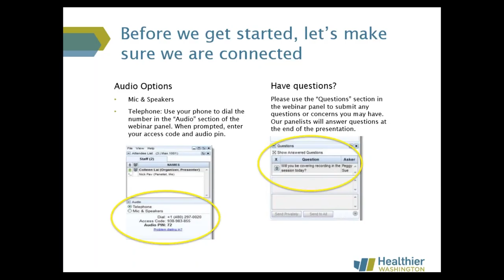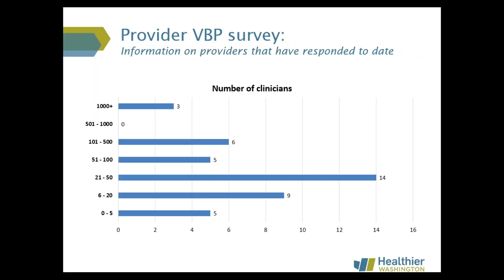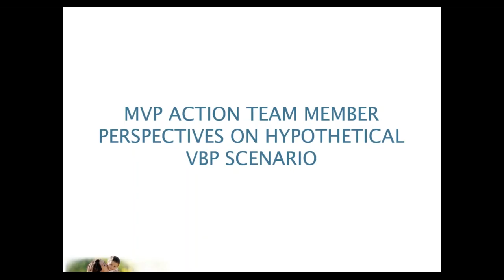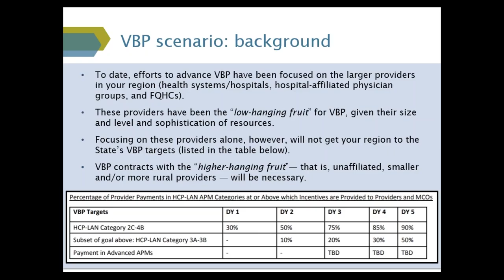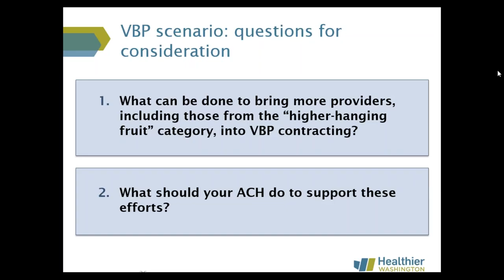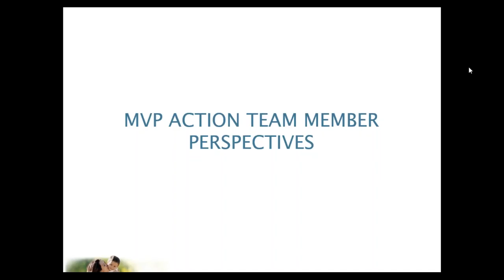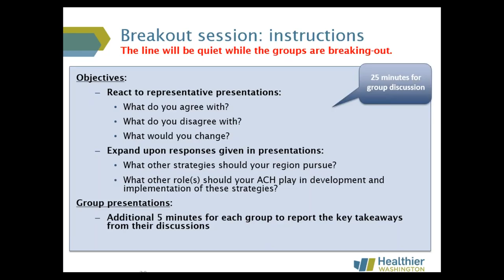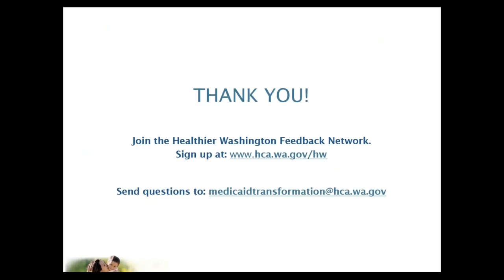Medicaid Value-based Payment Action Team meeting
The Medicaid Value-based Payment (MVP) Action Team supports the Medicaid Transformation Project Demonstration. The group serves as a learning collaborative to support MCOs, providers, and Accountable Communities of Health as they implement value-based strategies.